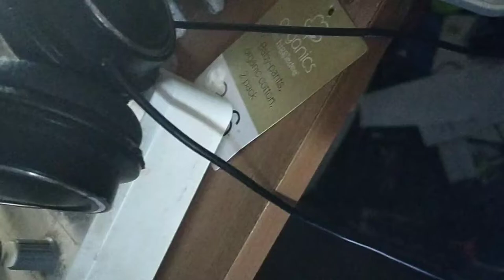Just a jam again